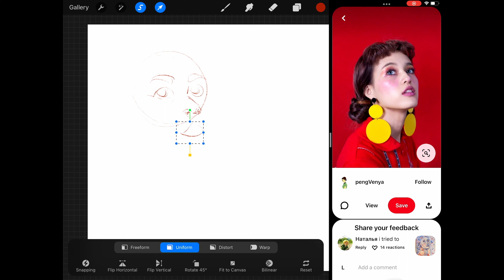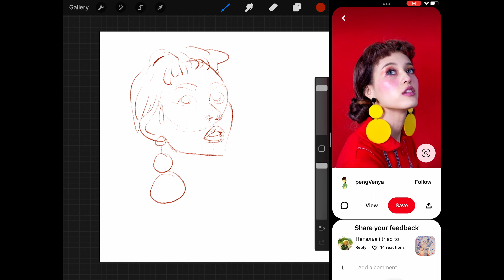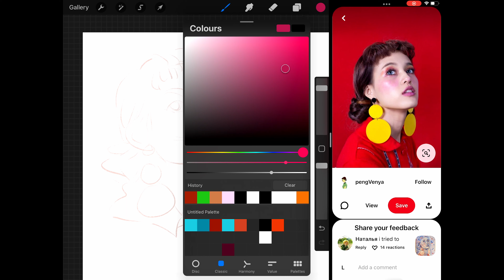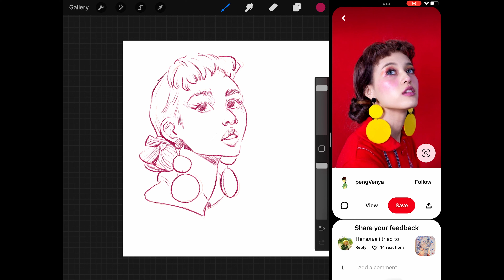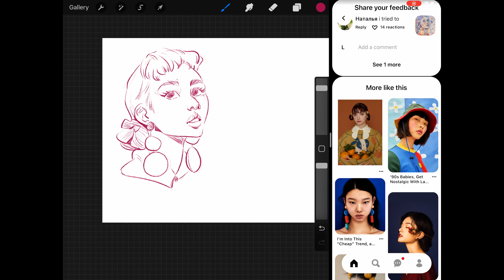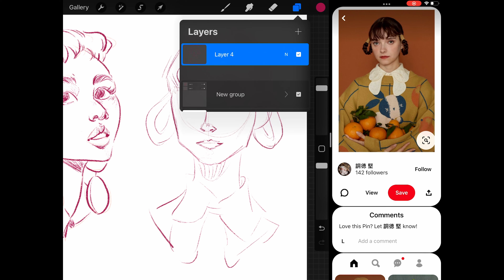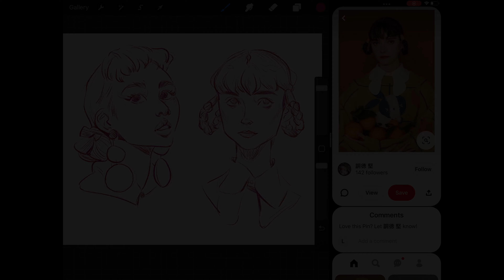Sketch Session (Real Time) - Procreate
Just a chill, real-time sketch session. I don't get a lot of time to sit down and draw when I want to and for hours at a time, but I can usually find 15-20 minutes a day SOMEWHERE to sketch. I like to do stylised portraits studies with this time - so here's one of those sessions!
☆TOOLS USED:
iPad Pro 10.5 inch
Procreate
6B brush